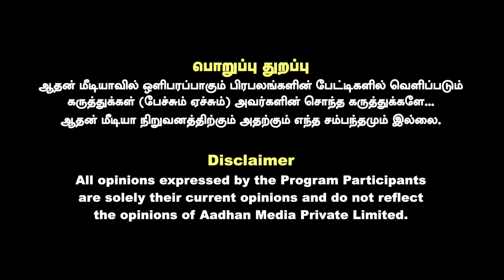மோடியின் 400 சீட் இலக்கு சாத்தியமா? - ரவீந்திரன் துரைசாமி கணிப்பு | கொடி பறக்குது | Aadhan Tamil